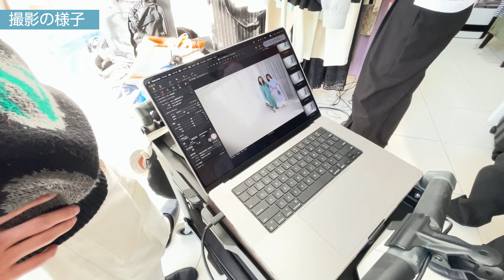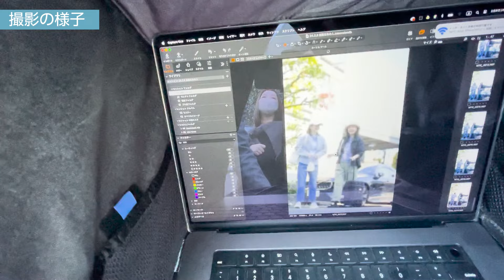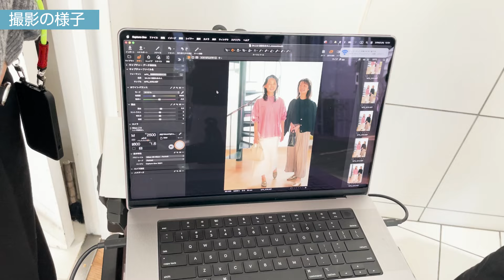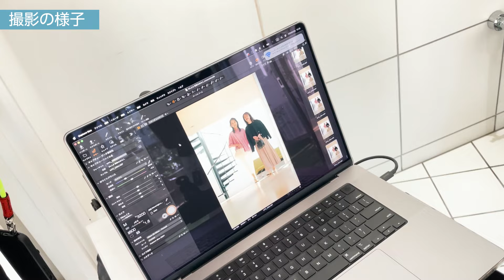【仕事VLOG】とよた真帆がお友達の岩井ヨシエさんと雑誌の撮影現場に密着【素敵なあの人／宝島社】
俳優のとよた真帆です！
今回はお友達でモデルの岩井ヨシエちゃんと一緒に「素敵なあの人」の撮影現場の様子をお届けします！

雑誌「素敵なあの人」5月号（宝島社）発売中

〈更新日〉
毎週月・水・金曜日の18時

株式会社サニーサイドアップ